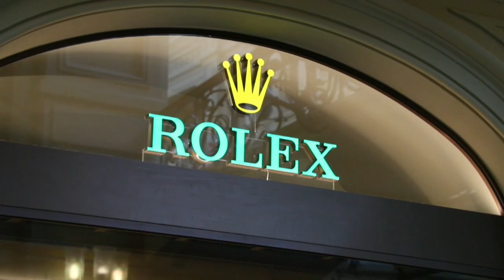Ucrania critica a empresas americanas que aún funcionan en Rusia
El gobierno ucraniano criticó este viernes a las empresas que, como la petrolera francesa TotalEnergies, mantienen su negocio en Rusia pese a las sanciones de Occidente contra Moscú por la invasión de Ucrania.